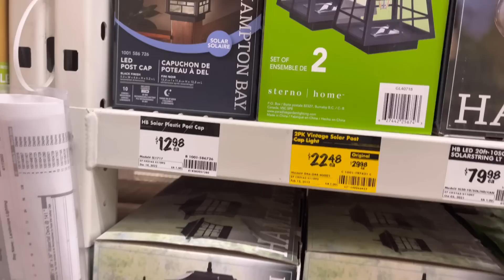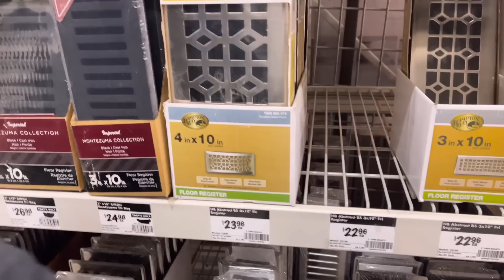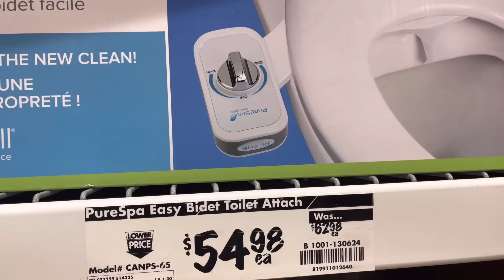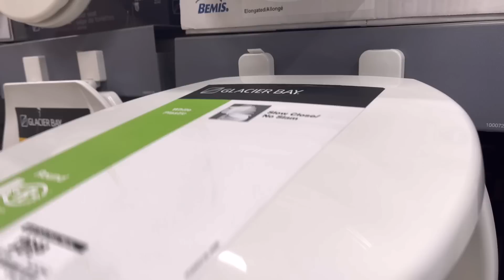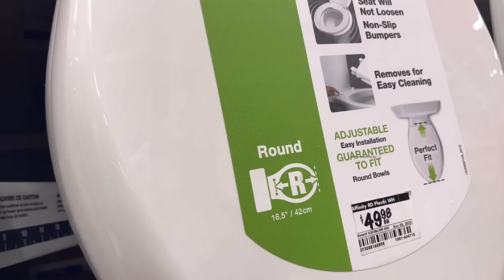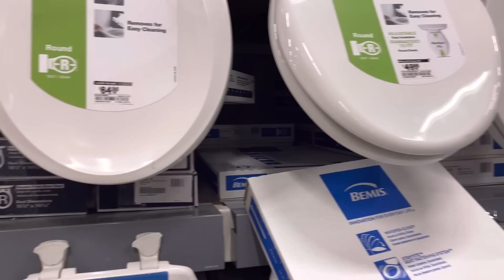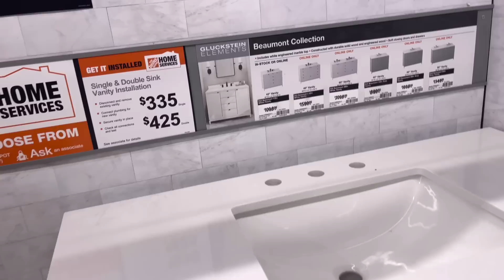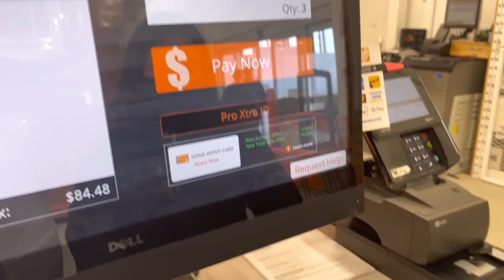Maraming Gastos | Buhay Canada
Maraming Gastos